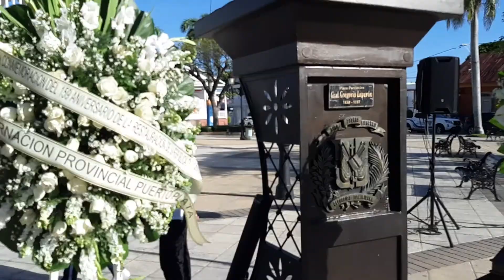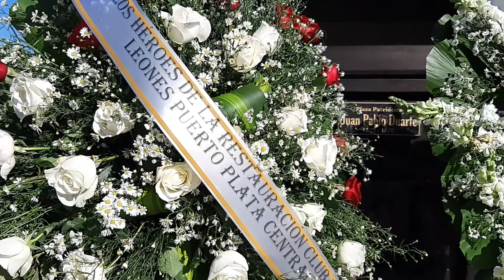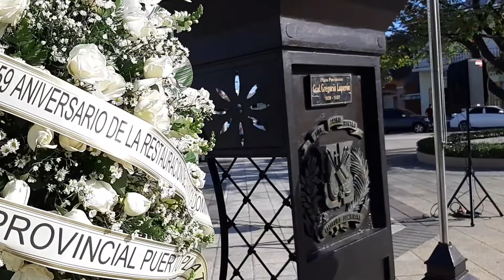TOQUES DE OFRENDA MARCHA HONOR AL GENERAL DE DIVISION GREGORIO LUPERON EN SU NATAL PUERTO PLATA RD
Bienvenidos al Canal Turisocialpop By Andres Rivera Aqui Encontrara Una Variedad de Eventualidades Sociales de Diferentes Extarcto de la Sociedad